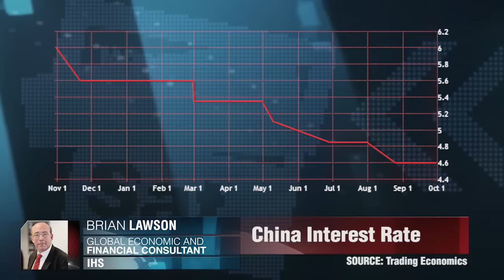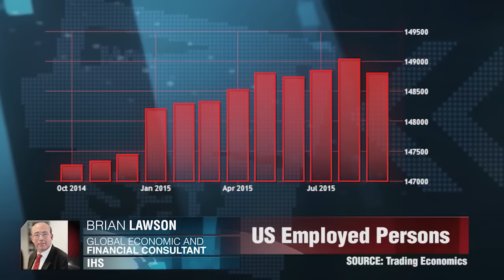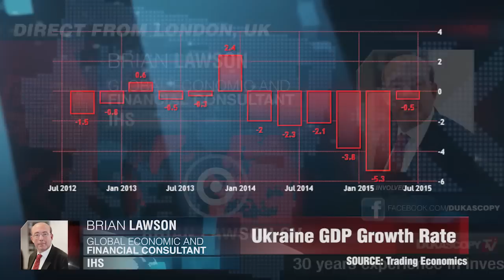Bilan de la semaine écoulée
"Nous observons la mise en oeuvre de mesures anticycliques classiques." Brian Lawson, IHS